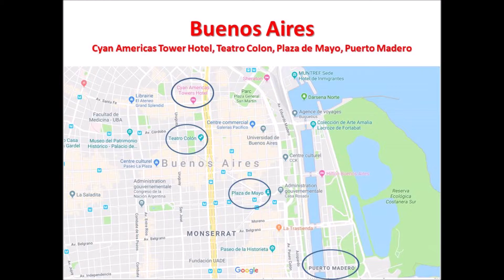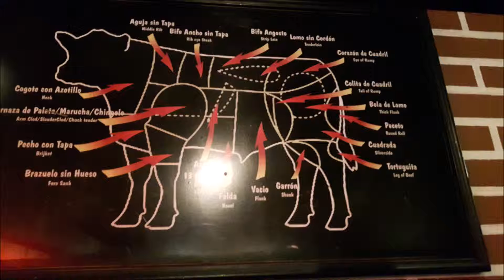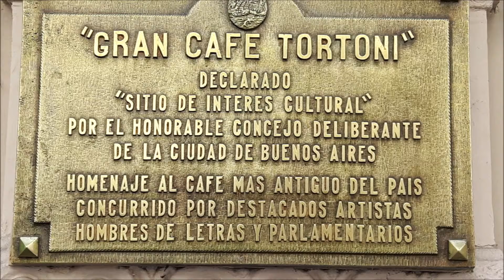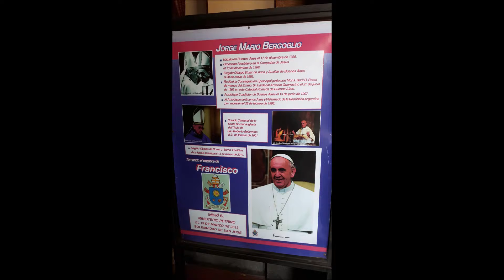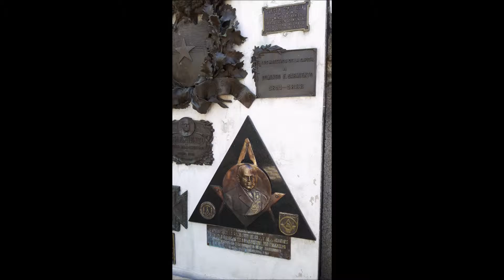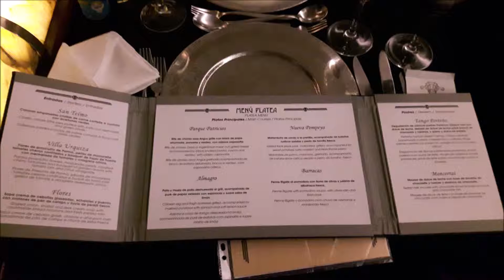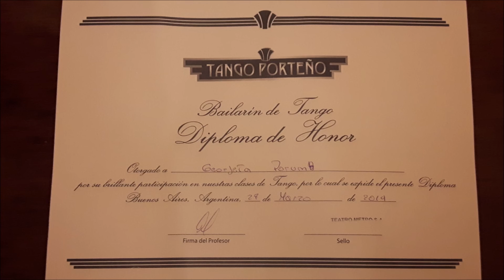Horea Porumb - Argentinian Experience Part 1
Buenos Aires